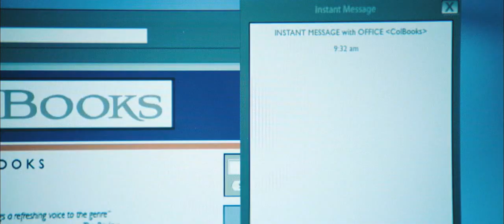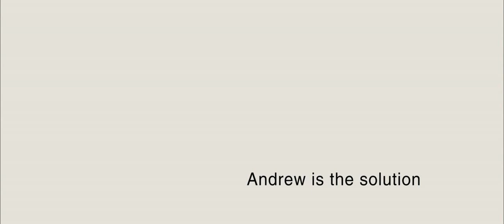The Proposal - Official Trailer HD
Directed by Anne Fletcher.

A pushy boss forces her young assistant to marry her in order to keep her Visa status in the U.S. and avoid deportation to Canada.